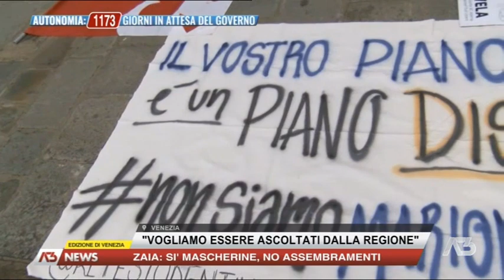A3 NEWS VENEZIA | 07/01/2021 18:59